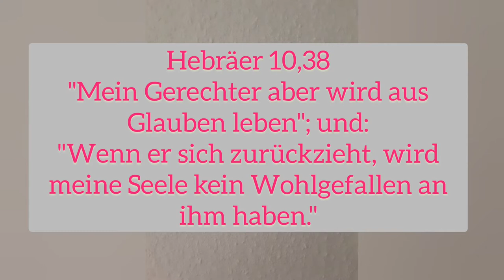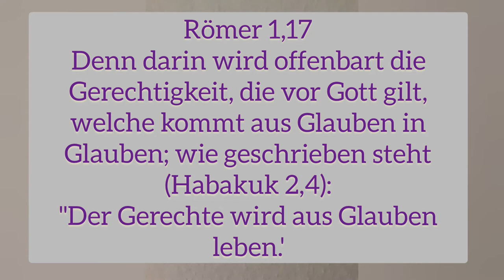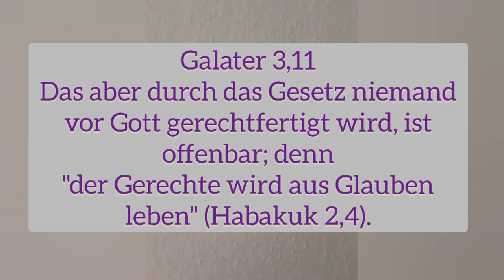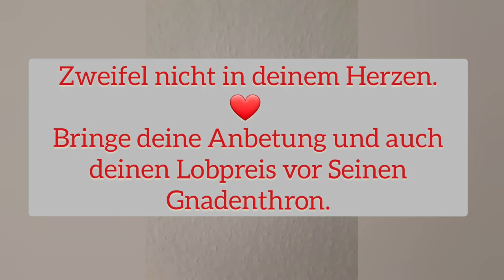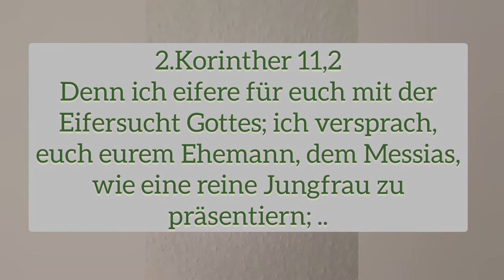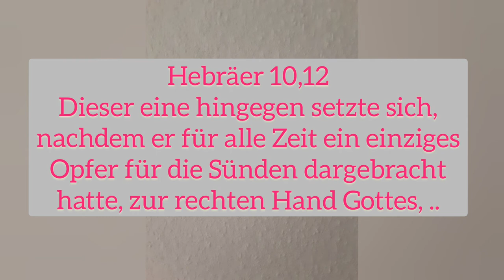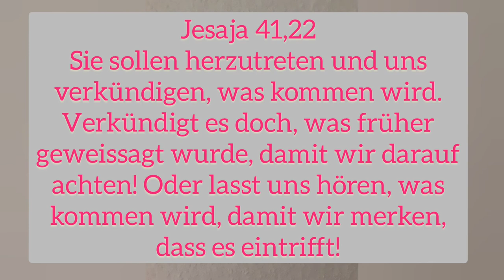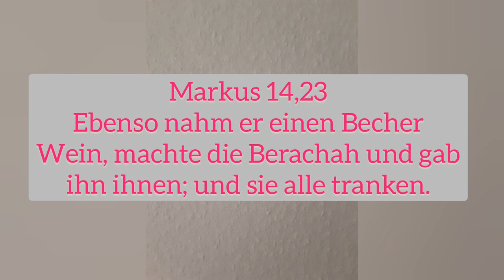Es dauert dauert nicht mehr lange :) Jesus kommt sehr bald, um Seine Braut zu holen.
Psalm 20,6
Jubeln wollen wir über deine Rettung, im Namen unseres Gottes das Banner erheben.
Der HERR erfülle alle deine Bitten!